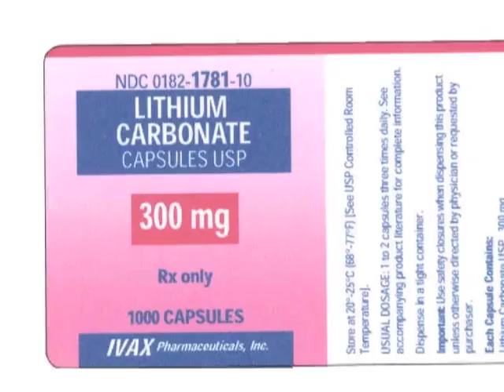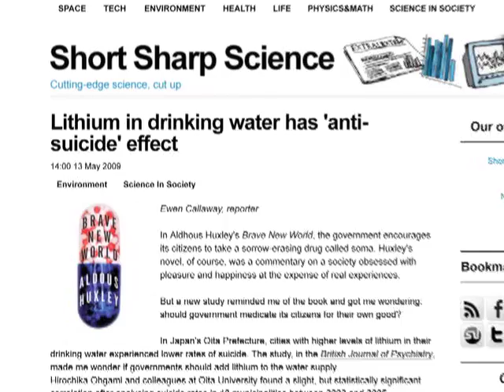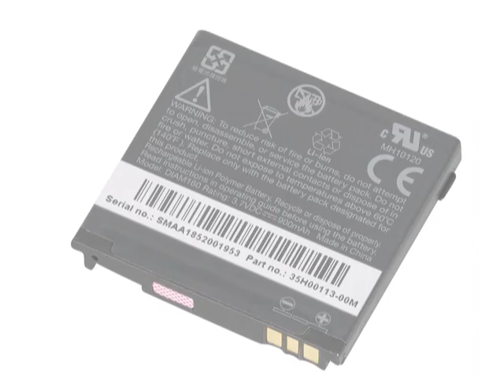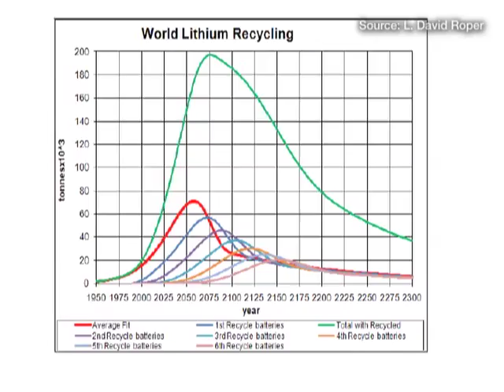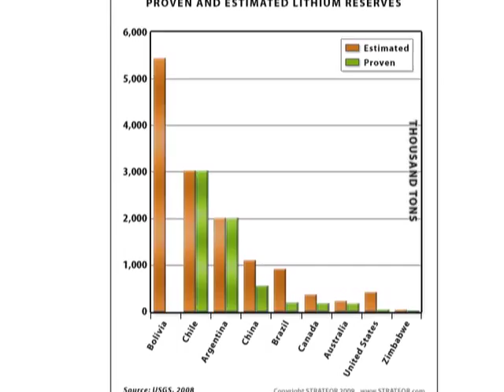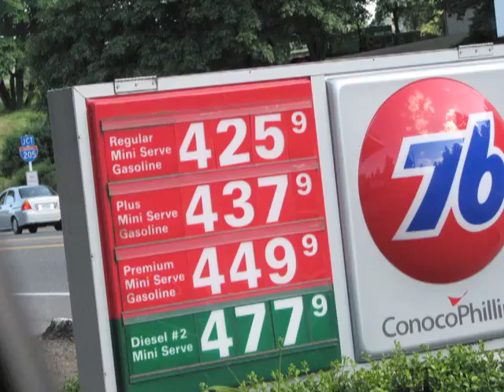Lithium: The Lightweight Champion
A documentary showing the sources of lithium, its uses and the issues surrounding this important metal.

The film premiers at TREM11 on March 22-23, 2011 in Washington DC.